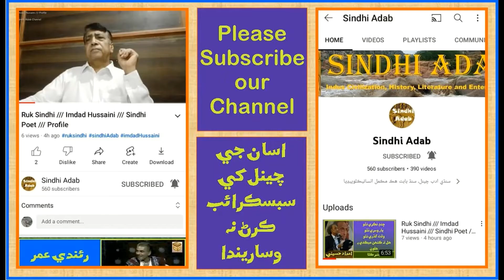Ruk Sindhi /// Ernest J. H. Mackay /// Indus Civilization Scholar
رڪ سنڌي /// ارنيسٽ ميڪي /// سنڌو سڀيتا جو محقق
سنڌو ماٿري جي تهذيب، سنڌ جي تاريخ، سياسي، سماجي ۽ ثقافتي صورتحال بابت مڪمل ڄاڻ لاءِ اسان جو چينل “سنڌي ادب” سبسڪرائب ڪندا. اسان جون وڊيوز دوستن سان شيئر ڪندا. مهرباني